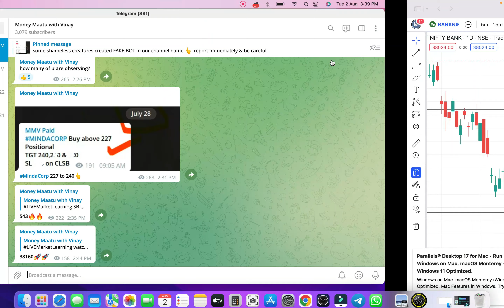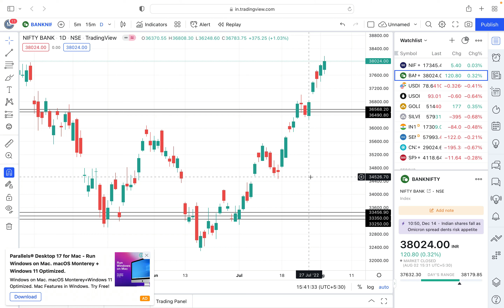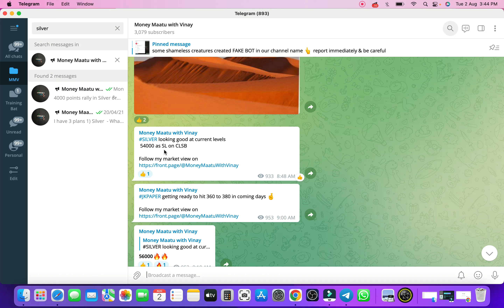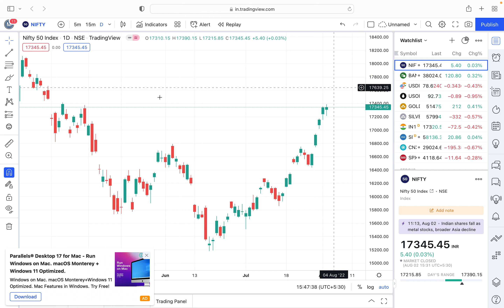Bank Nifty Analysis I Nifty Crash I Market recovery Kannada I Money Maatu I Nifty Crash Kannada